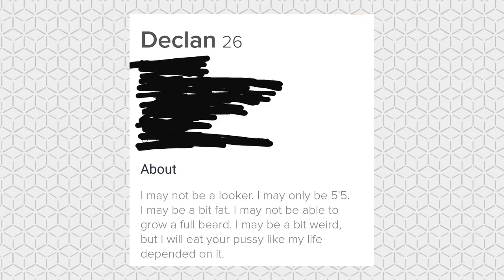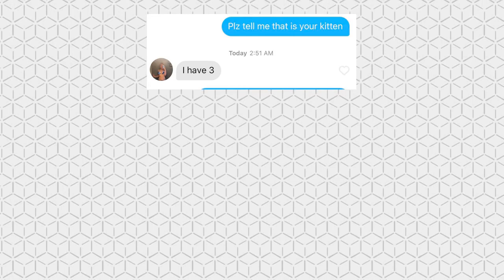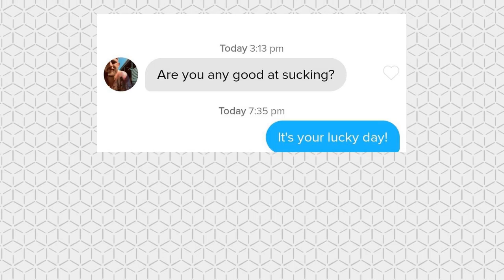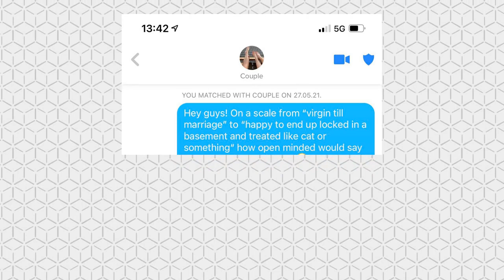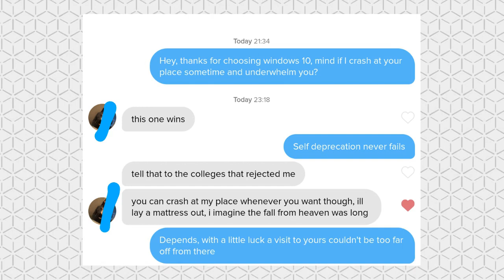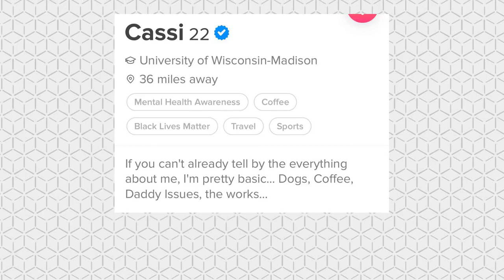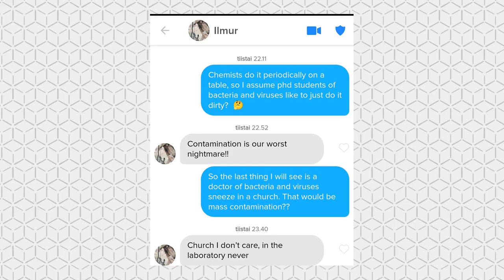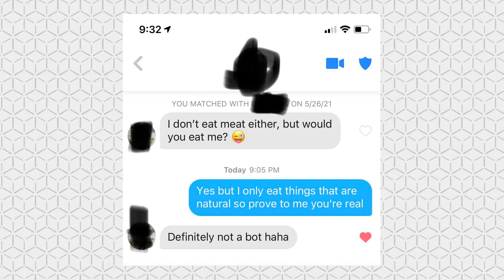The Absolute State of Tinder (2)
Awful pick up lines, awful people, in the worst dating app of all time. Better max out those looks for a chance.